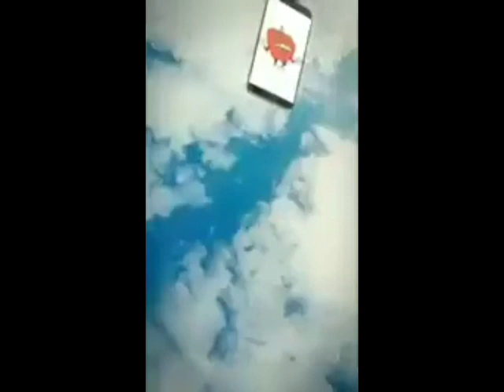fnf monster of monsters leak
absolute banger srly

I just love this so much

Bottom Text